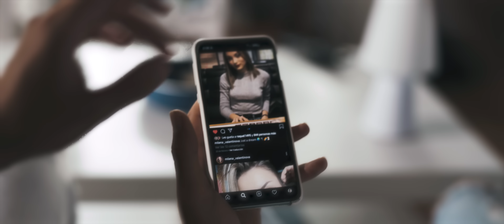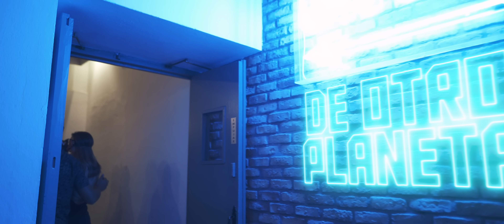David Romero, Manu Keño, Miguel Suke feat. Indara - De otro planeta (Videoclip Oficial)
Videoclip oficial de "De otro planeta", ya disponible en plataformas digitales

Letra:

Oye, venimos de nuevo..pá que lo bailes, Dice.

Nena estas pa´mojarte con pan y saltarme la dieta,
De todas las niñas tú eres la más completa,
Baby tú eres de otro planeta. Eres de otro planeta.

Ahora me convertí en mala mujer y ningún hombre yo quiero tener,
Desde que me dañaron el Cora Cora al amor que le den,
Amaneciste pensando en mi cuerpo,
Como un reloj te marcaba el tiempo,
Otra noche que sueñas despierto,
Que te quedas pensando en mis besos.

De todas las niñas tu eres la más completa,

Mírame contigo no soy mala dime tú de mí que es lo que hablas,
Mírame quiero ver si me engañas si es así soy mala.

Y por eso te dije que no es mala mujer la que dice a quien no quiere a su lado y elije,
Tu por eso tranquila que yo te comprendo pero no me iré,
Tú me dice que la gente mira por esa manera que tienes de ser
Pero te digo que lo que tienen es envidia de ti.
Esta noche si te veo espero que estés puesta pá el perreo
Yo quiero ver de cerca ese meneo,
Dicen que eres mala y no lo creo.
quiero ver de cerca ese meneo,

Dicen que yo me volví mala, mala conmigo la vida
Y a los que me difaman que se tapen la boquita,
Porque seguiré siendo como soy,
Y a quien no le guste que se aparte que me voy

Cara de santa pero ella me dispara,
Y de la calle saca esa niña mala,
Parece buena si con ella no te pasas,
Y si te pasas se convierte en malvada.

Dicen quién te conoce que tu pasaste de mil amores y ahora eres mala mala mala
Dicen quién te conoce que tu pasaste de mil amores y ahora eres mala mala mala  mala mala

Oye mira dimelo Indara, Miguel Suke, Manu Keño, a que huele? David Romero.